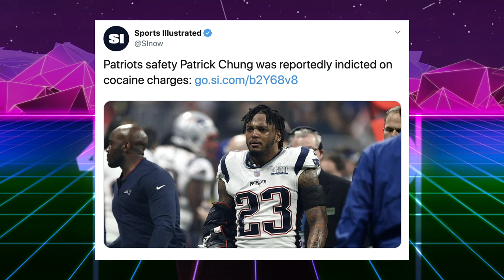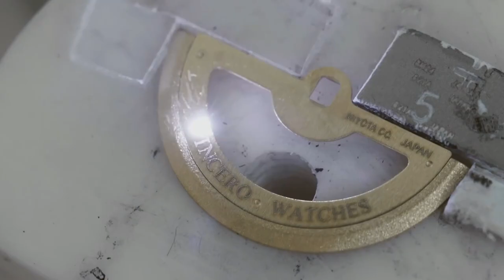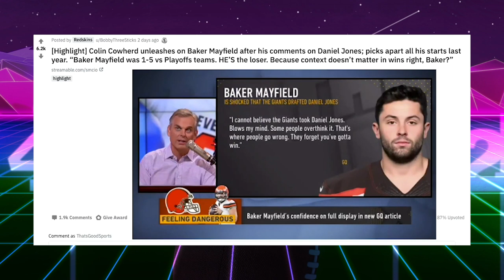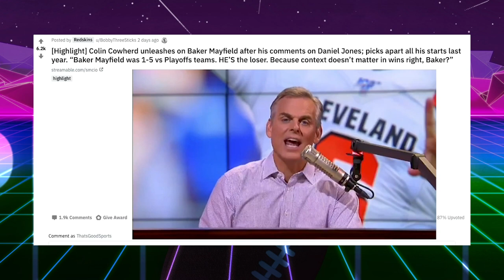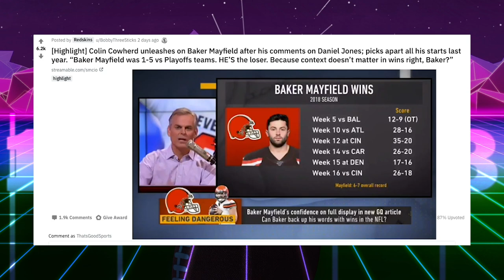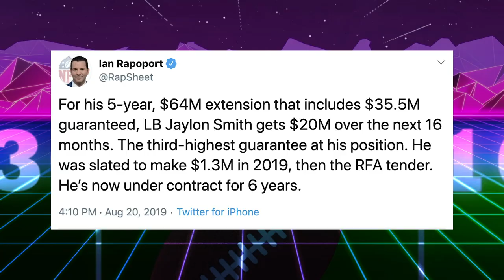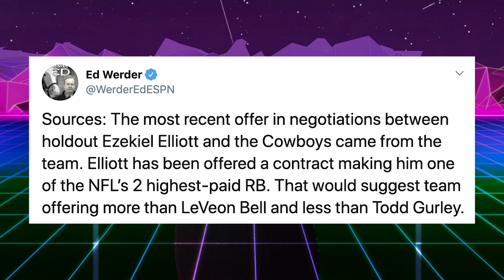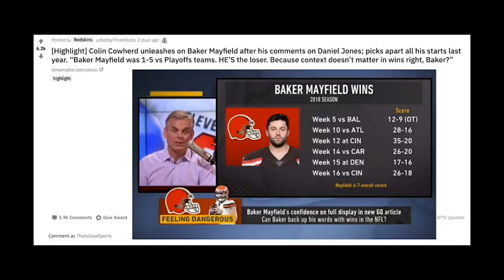Patrick Chung Cocaine Charges & Why Colin Cowherd is a Hypocrite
Patrick Chung Cocaine Charges & Why Colin Cowherd is a Hypocrite. New England Patriots safety Patrick Chung has been indicted on cocaine possession charges, no arrests made. Code: ThatsGood

Patriots strong safety, who broke his arm in the Super Bowl has been indicted on possession charges after police responded to a burglary alarm at his home. Until the legal process plays out the NFL will not suspend Chung who has violated the league's substance policy. Antonio Brown trolls the Pittsburgh Steelers after Hard Knocks pulled huge ratings in the city. The WR said “My Ex still thinks of me.” Baker Mayfield backtracked his comments about New York Giants quarterback Daniel Jones that were supposedly taken out of context in a GQ article published about the QB and the Cleveland Browns. Wide Receiver Odell Beckham was also quoted in the, saying the Giants sent him to Cleveland to die. That’s Good Sports presents football news, and shows why radio host Colin Cowherd is a hypocrite.

Vincero Watches